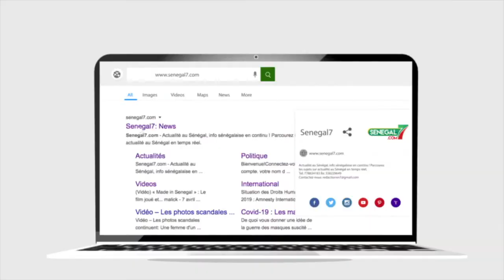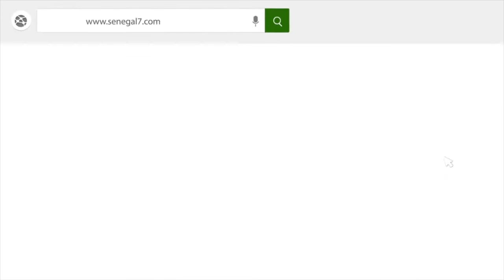Signature de Convention ANAT/CEAMITIC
Le Mardi 30 Novembre 2021, en présence du Directeur Général de L’ANAT et du Coordonnateur du CEA- MITIC, les deux institutions ont signé une convention de partenariat dans les locaux de l’ANAT